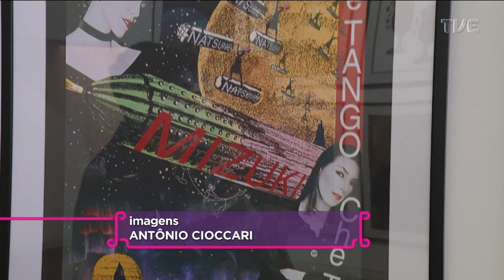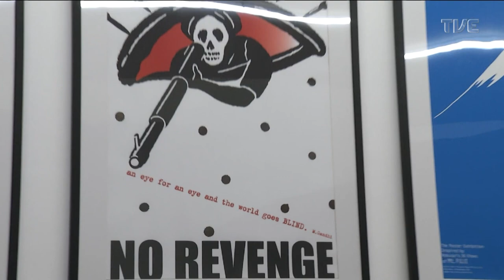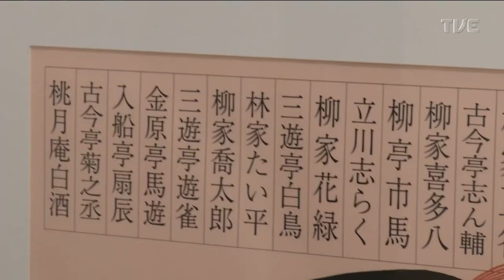Estação Cultura | Fernando Graciola - 10/02/2023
O Estação Cultura traz a cobertura dos acontecimentos culturais no RS. Com reportagens e entrevistas, o programa valoriza as diferentes manifestações de arte e entretenimento. Do clássico à vanguarda; do erudito ao popular, o que se vê em cultura no Rio Grande do Sul está no Estação Cultura da TVE. Nesta edição, o apresentador Domício Grillo conversa com os promotores da "Mostra de Cinema Musical Gaúcho" Adriana Sperandir e Cássio Pereira sobre o evento que segue até o final de março. Além disso, o programa conta com uma matéria sobre a exposição "7 Mestres do Design Gráfico Japonês", que se encerra no dia 26 de fevereiro na Fundação Iberê Camargo. O convidado musical é o violonista Fernando Graciola.